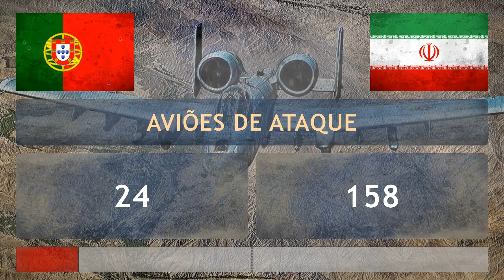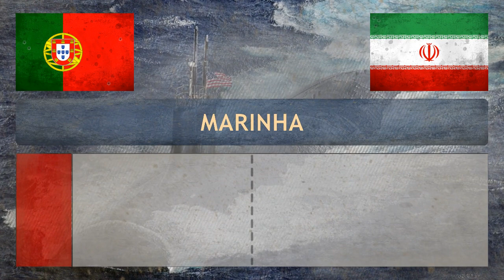PORTUGAL x IRÃO - Comparação Militar - 2018 [EDIÇÃO FUTEBOL]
Poderio bélico - Edição Futebol ● Portugal vs Irã ● Copa do Mundo FIFA de 2018 - Grupo B - 25/06/2018 ● Quem ganharia uma guerra em potencial? Veja a comparação entre o poderio militar de ambos os países. As maiores potências militares do mundo em 2018.

Uma Comparação Militar entre Portugal e Irã!

Portugal, oficialmente República Portuguesa, é um país soberano unitário localizado no sudoeste da Europa, cujo território se situa na zona ocidental da Península Ibérica e em arquipélagos no Atlântico Norte. O território português tem uma área total de 92 090 km², sendo delimitado a norte e leste por Espanha e a sul e oeste pelo oceano Atlântico, compreendendo uma parte continental e duas regiões autónomas: os arquipélagos dos Açores e da Madeira.

Military Power Comparison ✪ Portugal vs Iran ✪ Who is the more Powerful?

Portugal vs Irã ● Portugal vs Iran ● پرتغال vs ایران ● Irã vs Portugal ● Iran vs Portugal ● ایران vs پرتغال

Comparação Militar:
 ● Ranking/Classificação, Orçamento da Defesa, População, Soldados, Armas nucleares,
 ● Exército (Tanques, Veículos blindados de combate, Artilharia autopropulsada, Artilharia de campo, Lançadores múltiplos de foguetes),
 ● Força Aérea (Aviões de ataque, Aviões de transporte, Aviões de treinamento, Helicópteros, Helicópteros de ataque),
 ● Marinha (Porta-aviões, Submarinos, Fragatas, Contratorpedeiros, Corvetas, Draga-minas, Navios-patrulha).